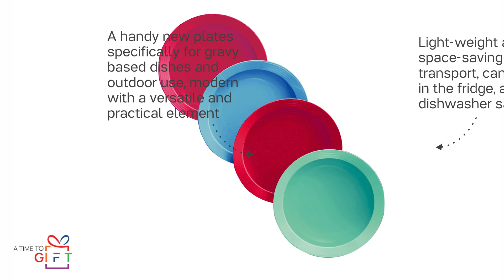Cereal Soup Handy Plates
The Tupperware Handy plates is a practical new range of stylish and modular tableware product, created to serve food when entertaining friends on the terrace or inside on relaxed and joyful occasions. The bright colours make the handy plates very attractive.